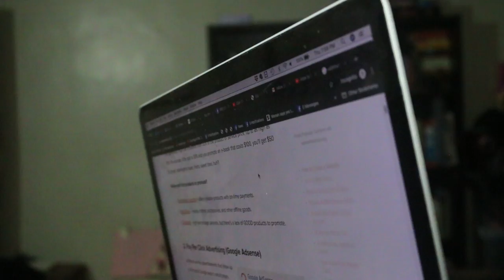Make Money from Affiliate Marketing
Affiliate marketing is one of the best ways to earn money online. You can make money from just marketing the product of someone else.